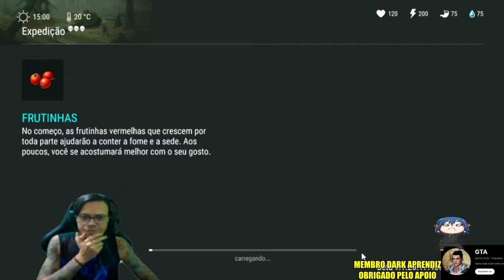●NOVA GARAGEM NVL 2!! SUPER BUG EVOLUIR MINIVAN REVELADO!! APROVEITE 👁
▬▬▬▬▬▬▬▬▬▬▬ஜ۩۞۩ஜ▬▬▬▬▬▬▬▬▬▬▬▬▬

Deixe o Like - 00:00
SE INSCREVA E DEIXE O LIKE  - 12:00